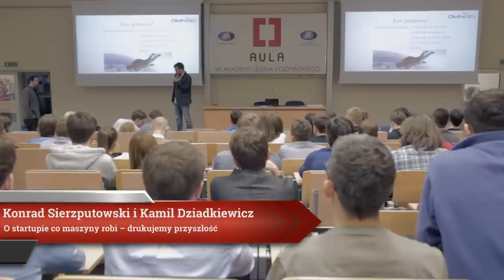Aula # 105 - Hardware! - Kamil Dziadkiewicz, Kamil Sierzputowski (Omni3D)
Kamil Dziadkiewicz, Kamil Sierzputowski (Omni3D) - "O startupie co maszyny robi - drukujemy przyszłość"